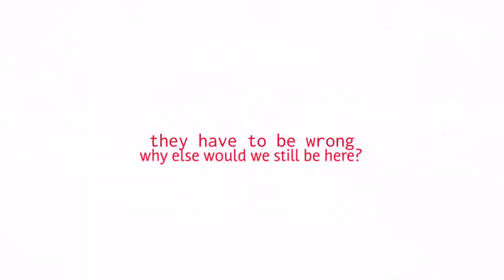{•get a better mirror•}